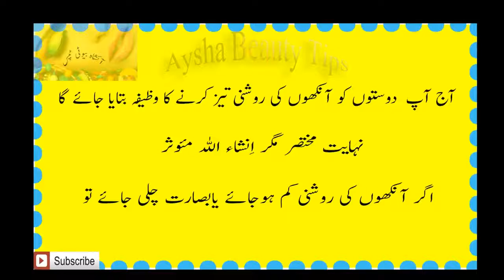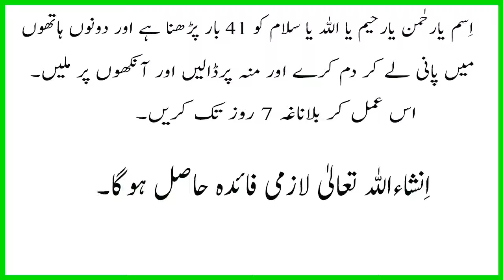روشنی کا وضعفہ 3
روشنی کا وضعفہ